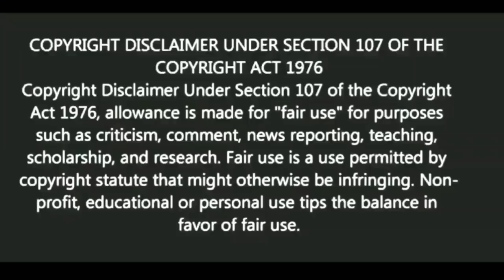পাশের বাড়ির লোক শত্রুতা করছে কি করবেন না? | স্বস্তিবার্তা#1489